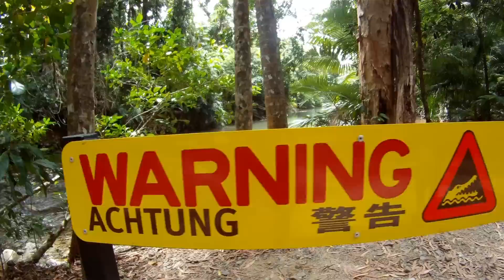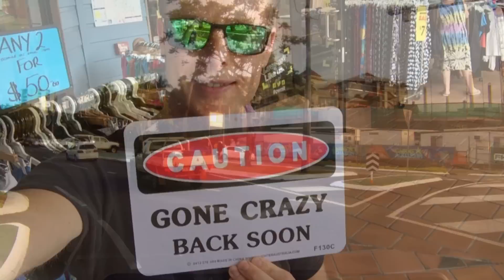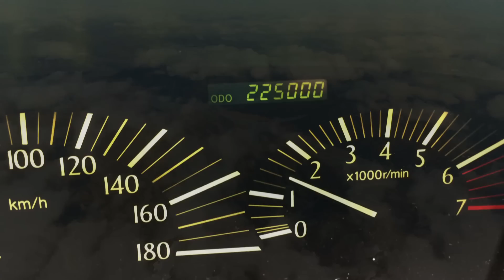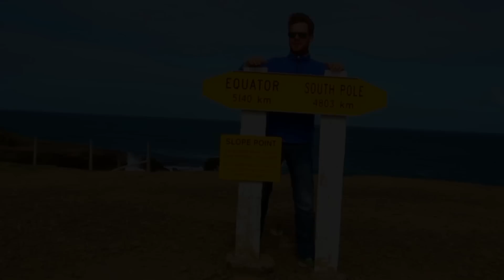333 Days Roadtrip • Australia • NewZealand • Singapur • Malaysia • Indonesia • South Africa DE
333 Tage spontane Weltreise und Roadtrip durch